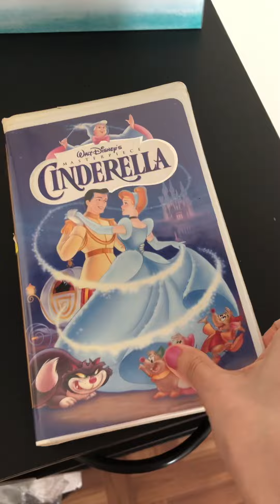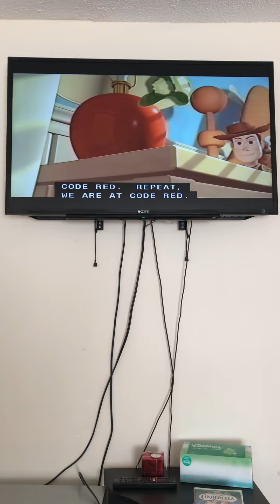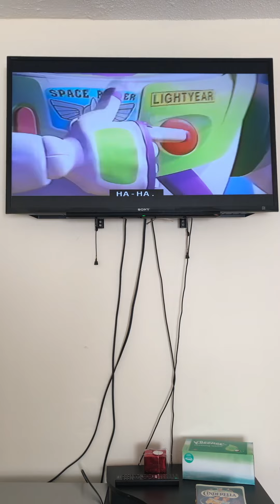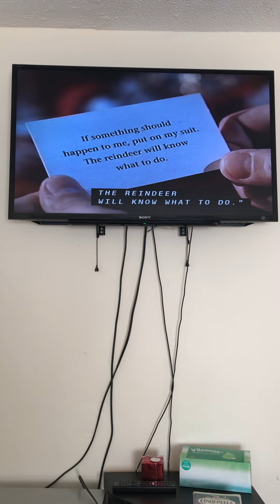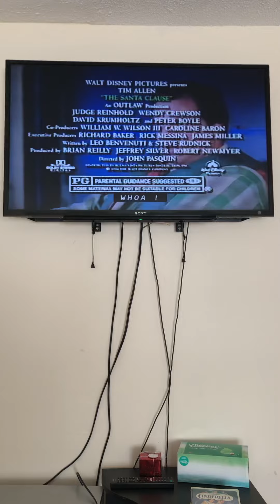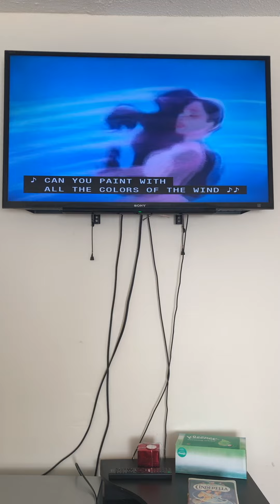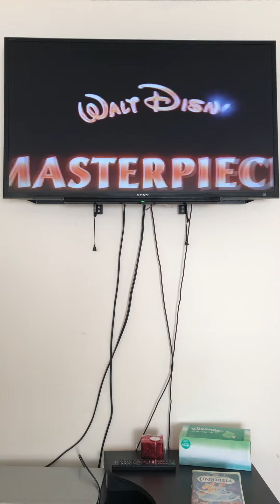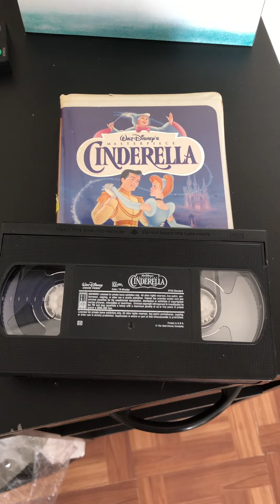Cinderella Opening VHS